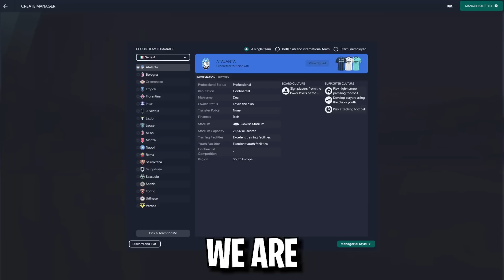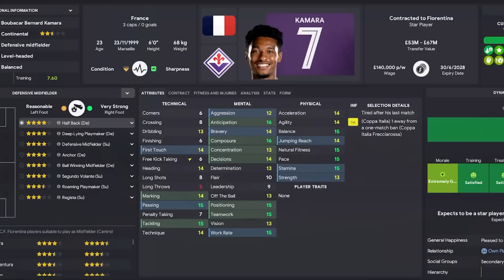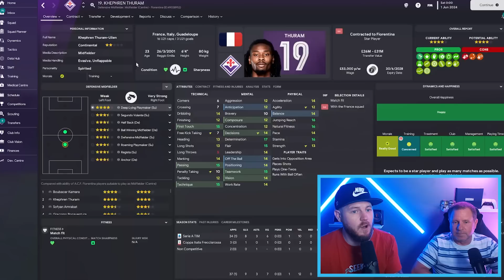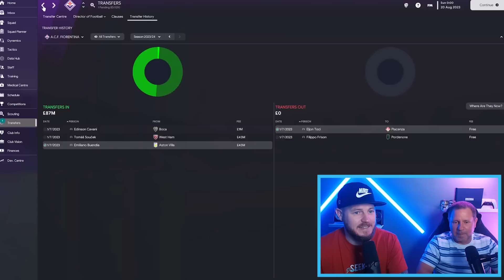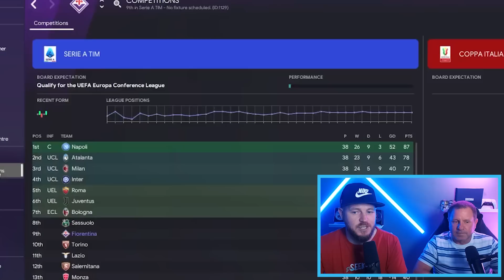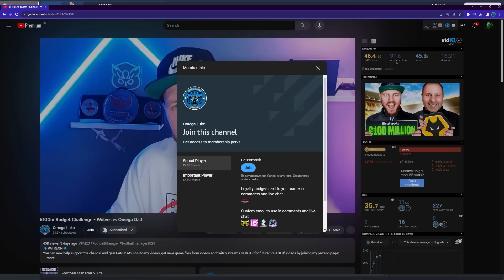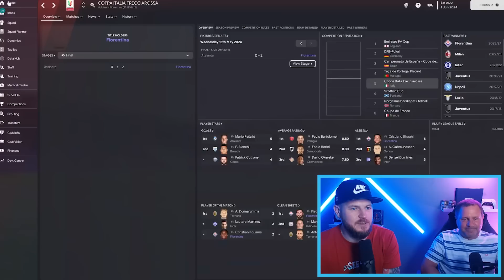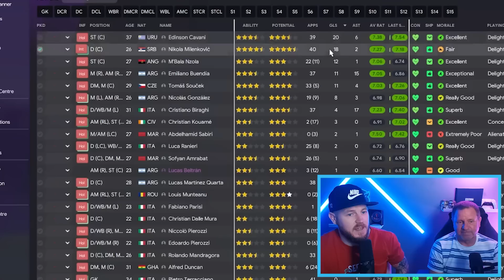£100m Budget Challenge - Fiorentina vs Omega Dad